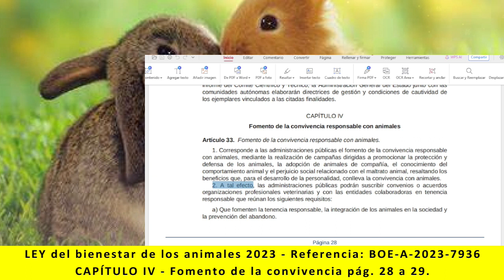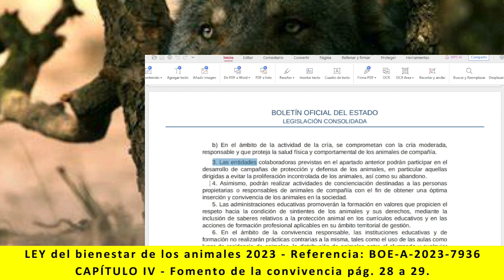Ley bienestar de los animales - CAPÍTULO IV Fomento de la convivencia responsable. pág 28 a 29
Lectura de:
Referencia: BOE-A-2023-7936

TÍTULO II
CAPÍTULO IV - Fomento de la convivencia responsable. pág. 28 a 29
Artículo 33.